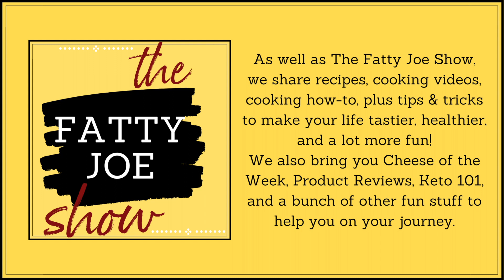☕️ The Fatty Joe Show: Episode 15 - Nina Teicholz: Driving a Health Revolution!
⭐️ Nina Teicholz - journalist, founder of the Nutrition Coalition, and author of The Big Fat Surprise joins Yogi and special guest co-host, Dr. Dena O’Leary, to discuss her research into nutrition, how current dietary standards are driving numerous issues within our society, and how we can work to correct the course of decades of bad dietary dogma.

⭐️ Nina Teicholz is a highly respected investigative journalist and reporter who has worked for NPR and regularly been featured in publications including The New York Post, Gourmet Magazine, Men’s Health, The Washington Post, The New Yorker and more.  Nina is also an author whose book "The Big Fat Surprise: Why Butter Meat and Cheese Belong in a Healthy Diet" has become a seminal work in the keto community.  Her research has uncovered many issues that where created with poorly executed dietary research; research that is often the result of strategic manipulation influenced with funding from large food and drug corporations.

Nina has been challenging the results of these bad studies which have become the dietary dogma ingrained in our culture.  Nina has been an outspoken leader when it comes to making positive changes to the nutritional guidelines of the nation as well as taking on the powerful lobbying groups who benefit financially with the current guidelines and the declining health of the population.  As a part of Nina’s mission to create change and replace diet myth with nutrition fact, she created The Nutrition Coalition to educate people on dietary research, inform people of the policies in government that affect the health of the people, and to make changes in the government and national policies themselves.

The Big Fat Surprise:

If you want to sport some Fatty Joe Show swag like t-shirts coffee mugs and other cool items, go to:

For recipes, articles, product discounts, Cookbooks, and Cooking Masterclasses go

For our YouTube Channel with cooking videos, Vodcast episodes, Keto 101, product reviews, and more go to:

Facebook page: Carrie Brown and Yogi Parker

Members Groups: The Keto Kitchen with Carrie Brown and Yogi Parker, Carrie Brown and Yogi Parker’s Kitchen Rockstars, The Fatty Joe Show